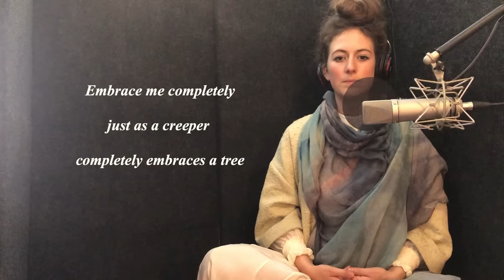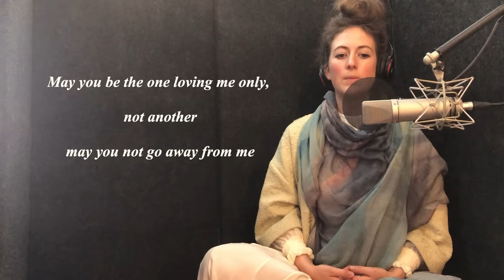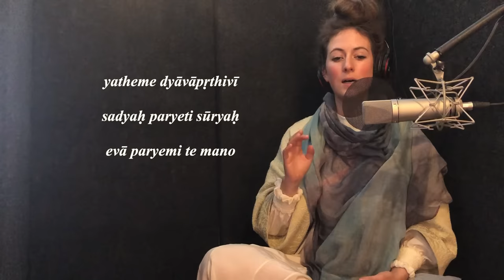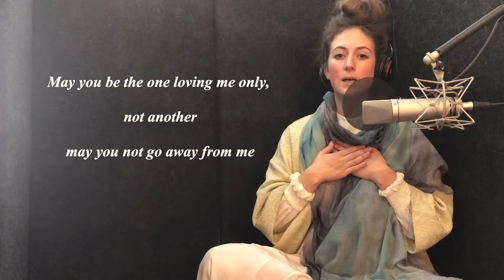Vedic Love Song | Sanskrit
Love as described in the Atharva Veda 6.8
A few people have been asking about this translation that is from RL Kashyap  There is a sense that it is the light of the sun that goes through the heavens and the earth. That light shines everywhere. So there would be the word “light” understood in the translation- “I go around / through your mind ... just as the sun (light) permeates / goes around heaven and earth”

यथा वृक्षं लिबुजा समन्तं परिषस्वजे
एवा परि ष्वजस्व मां
यथा मां कामिन्यसो यथा मन्नापगा असः

यथा सुपर्णः प्रपतन् पक्षौ निहन्ति भूम्याम्

एवा नि हन्मि ते मनो

यथेमे द्यावापृथिवी सद्यः पर्येति सूर्यः
एवा पर्येमि ते मनो
यथा मां कामिन्यसो
यथा मन्नापगा असः

yathā vṛkṣaṃ libujā samantaṃ pariṣasvaje
evā pari ṣvajasva māṃ
yathā māṃ kāminyaso
yathā mannāpagā asaḥ

yathā suparṇaḥ prapatan pakṣau nihanti bhūmyām

evā ni hanmi te mano
yathā māṃ kāminyaso
yathā mannāpagā asaḥ

yatheme dyāvāpṛthivī sadyaḥ paryeti sūryaḥ
evā paryemi te mano
yathā māṃ kāminyaso
yathā mannāpagā asaḥ

Embrace me completely

just as a creeper completely embraces a tree

May you be the one loving me only, not another

may you not go away from me

with my mind I attract you

just as a bird on the ground beats its wings to go up

I go around your mind
just as the sun goes around heaven and earth

Commissioned by Paramjeet to honour his engagement and wedding to Gurpreet. Wishing you a beautiful partnership 💓